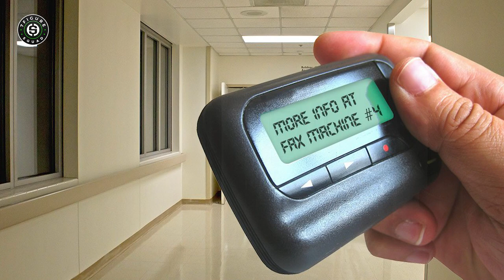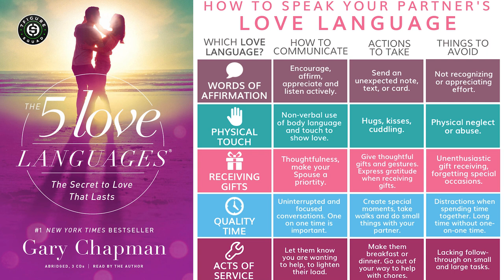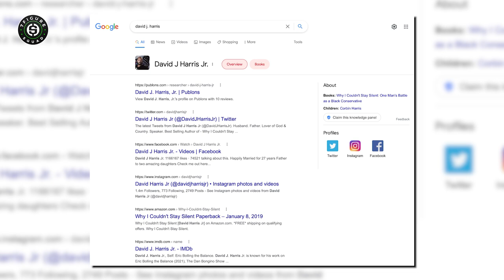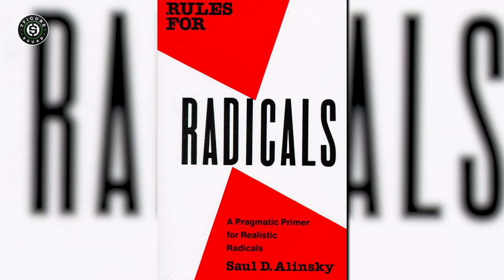David Harris Jr. on Trump, Cocaine, and Finding God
In this special interview, David J Harris Jr breaks down how he first found God and how it changed his life, how he became a black conservative, his thoughts on Donald Trump, and his prediction for the 2024 presidential election.